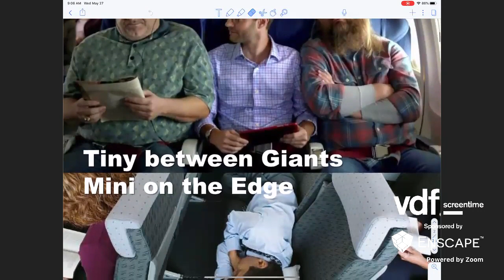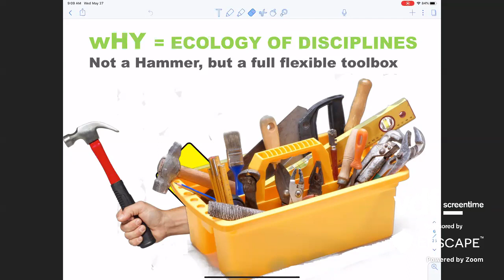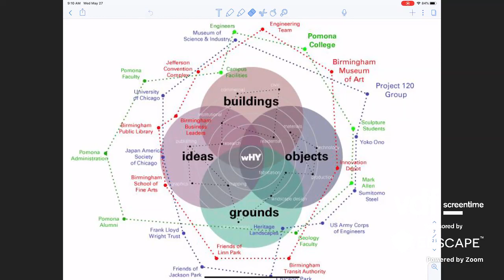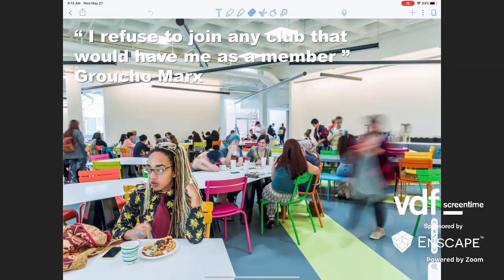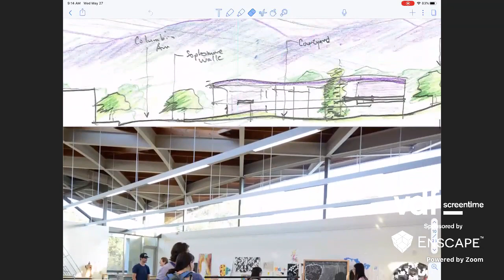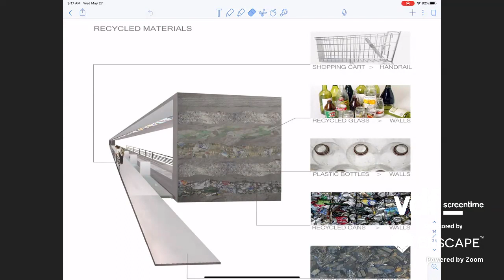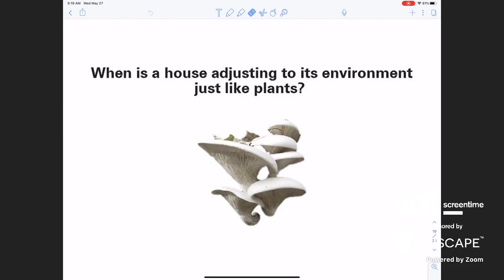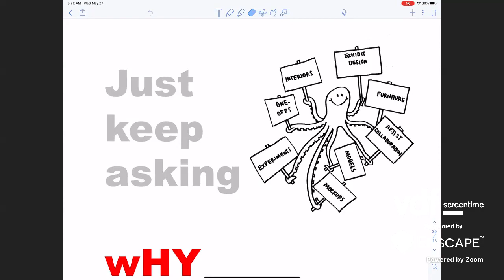Live interview with architect Kulapat Yantrasast | Virtual Design Festival | Dezeen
Yantrasast, who runs architecture firm wHY, is known for his prolific work designing major art spaces in the US. His portfolio of works includes galleries at the Art Institute of Chicago, and the David Kordansky Gallery in Los Angeles.

In 2018, New York's Metropolitan Museum of Art selected Yantrasast to design a $70 million renovation of its wing for arts produced in Africa, Oceania and the Americas.

Born in Bangkok, Thailand, Yantrasast first studied at Chulalongkorn University. He then went on to receive both his M.Arch. and Ph.D. degrees at the University of Tokyo, before finding a mentor in Japanese architect Tadao Ando.

Yantrasast worked on a number of large projects at Ando's firm, including museums like the Modern Art Museum of Fort Worth, Texas.

The architect founded wHY in Los Angeles in 2003. Under Yantrasast, the firm has completed projects including the Christie's Auction house in Beverly Hills, the Institute of Contemporary Art Los Angeles, and the Marciano Art Foundation of Los Angeles – for which he converted an abandoned temple.

wHY recently revealed a design for an opera house in Russia, and last year created a tent for first Frieze Los Angeles.